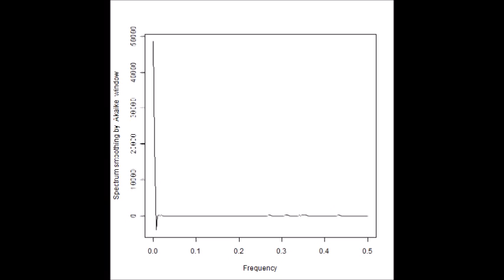スライドショー Ｍｏｎｏｉｄ（モノイドの圏）モデルを利用した超音波制御